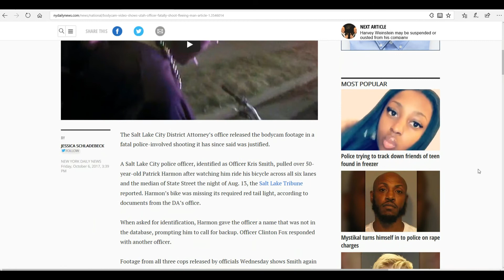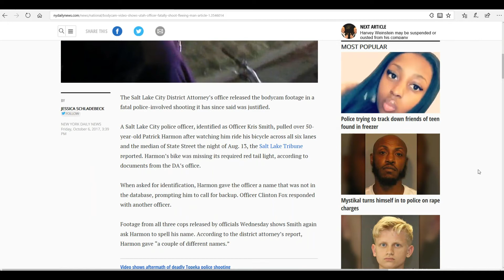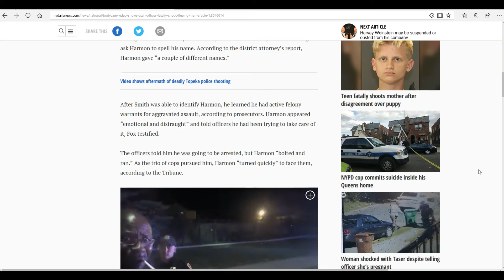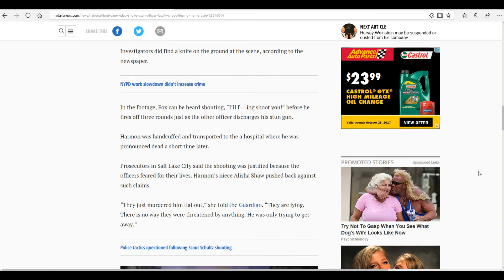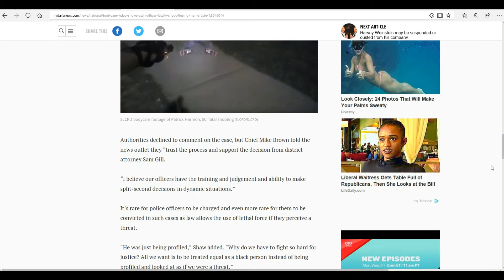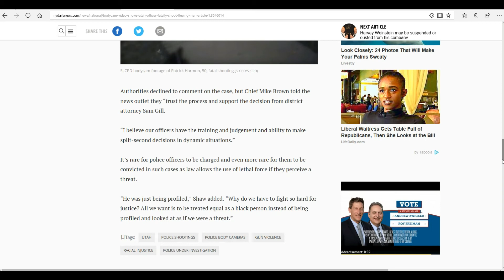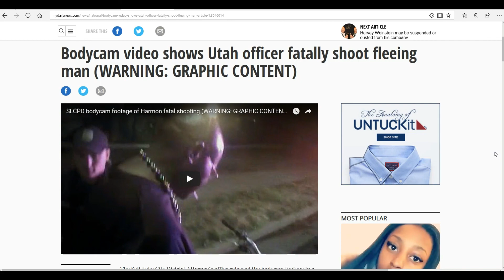Why We Kneel & Sit: Patrick Harmon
Bodycam video shows Utah officer fatally shoot fleeing man